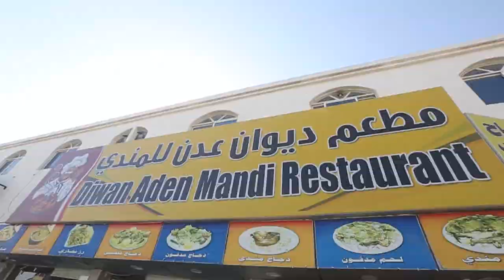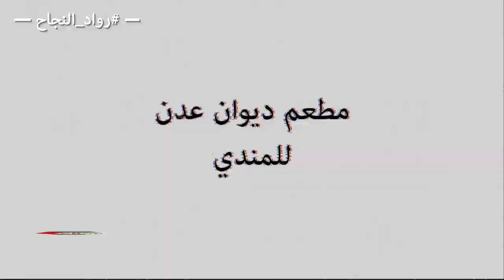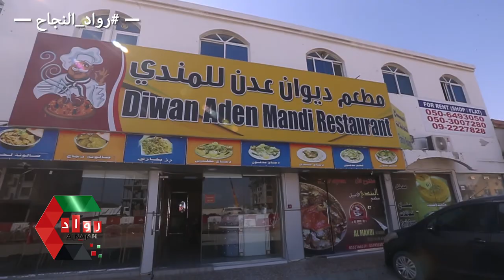مطعم ديوان عدن للمندي